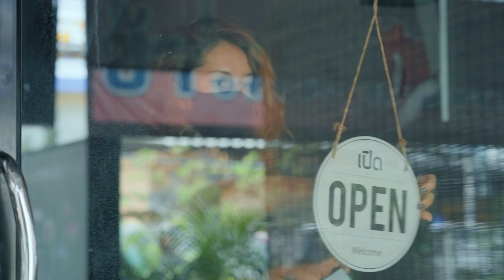CLARK Material Handling Company: Hope for a Better Tomorrow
In times of uncertainty, the human spirit unites to find resolve. At CLARK, we salute the heroes that bravely give of themselves, that we might have a better tomorrow. There is always hope, and, working together, we will be victorious. CLARK stands with the world as we navigate these challenging times, and know that there are brighter days ahead.